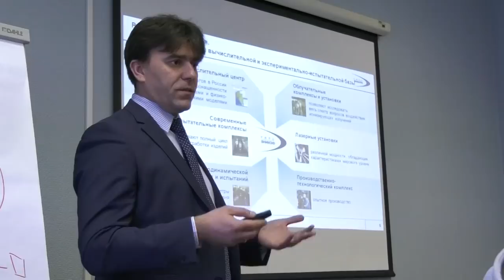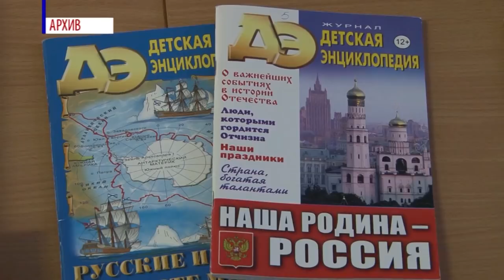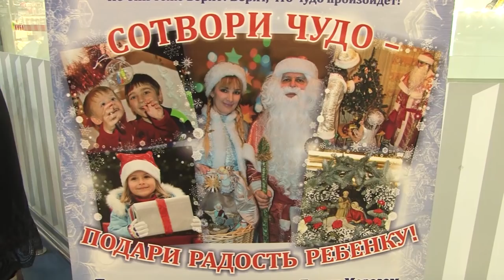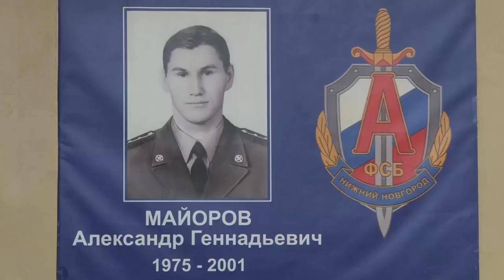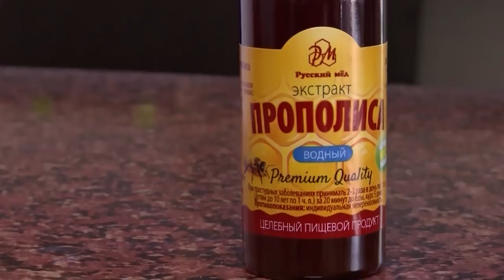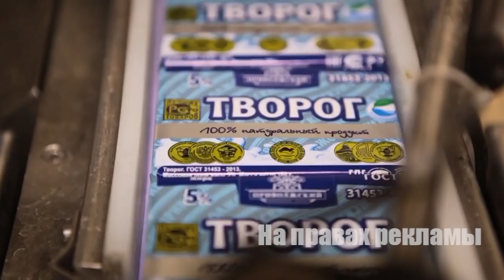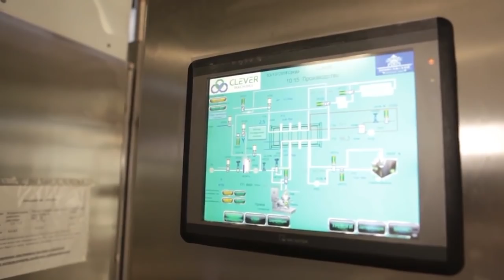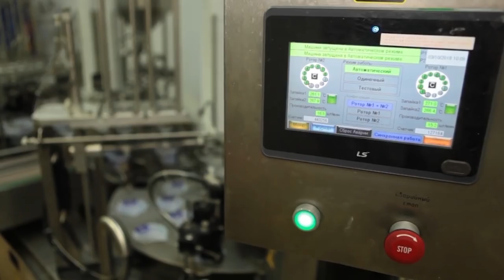Новости Сарова 09.11.2018